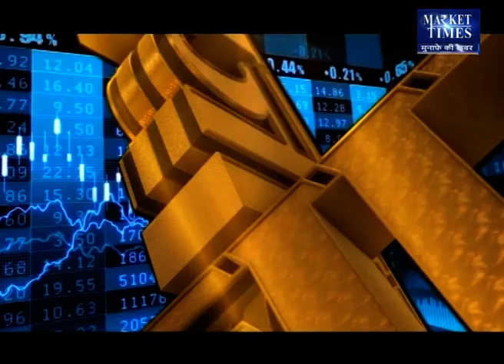सोयाबीन मील आयात के फैसले से बाजार कितना गिरेगा और तेजी कब बनेगी ?soyabean